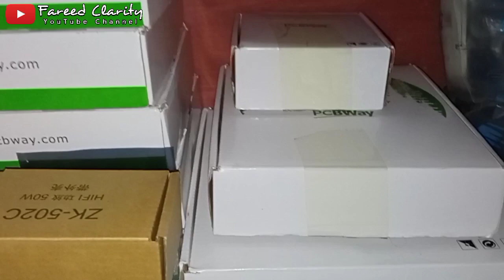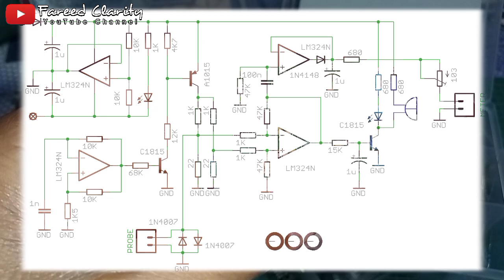Membuat ESR Meter Analog + Continuity Tester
Inilah proses pembuatan ESR meter analog yang dilengkapi dengan fungsi Continuity Tester

Untuk pembahasan dan skema bisa dilihat di blog Fareed Read's Electronics